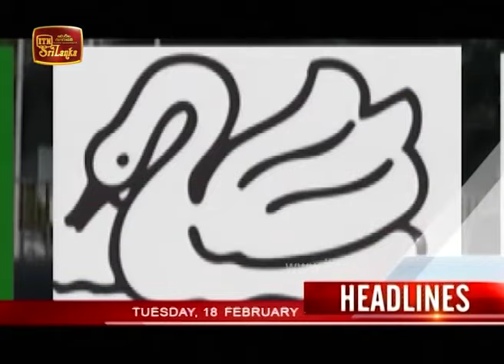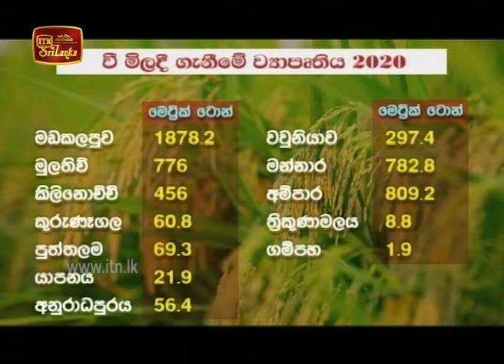ITN News 2020-02-18 | 09.30 PM